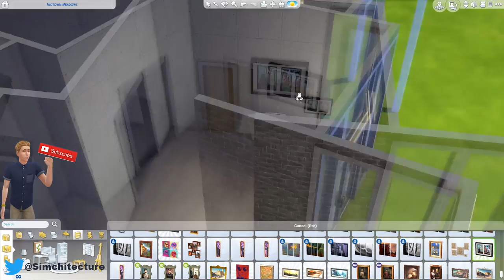The Sims 4 Contemporary Family Home - Speedbuild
Hi Guys. This is a 2 bedroom, 2 bathroom home perfect for a sim wanting to start a family. This house costs 100 000 Simoleons.
I got the inspiration for this house from my friend (@SimmmCORP), so I would just like to say thank you. Also go check out his channel :D

Twitter : @Simchitecture (If you want updates about videos)